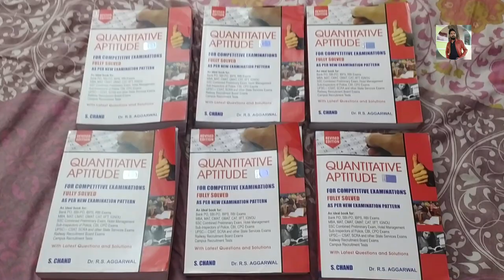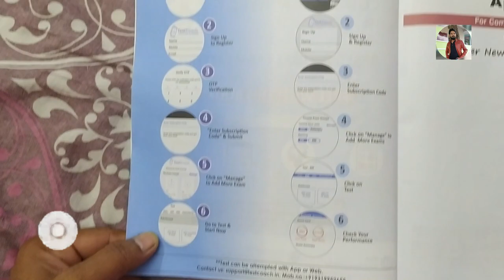Giveaway - 1 Rules & Participation Details